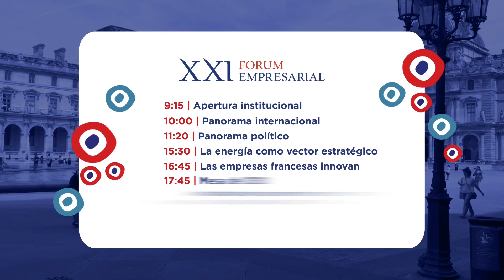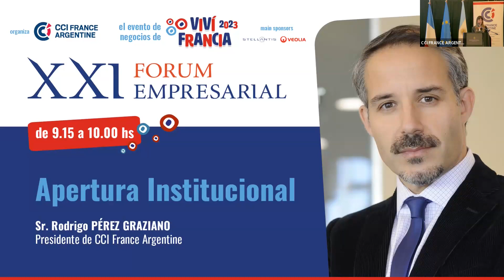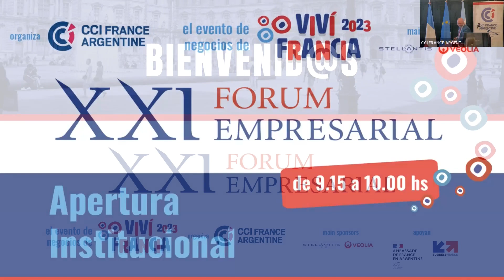R. Pérez Graziano, Presidente CCI France Argentine, y los Embajadores R. Nadal y A. Sánchez Rico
28/09/2023 - APERTURA INSTITUCIONAL
Sr. Rodrigo PÉREZ GRAZIANO, Presidente de CCI France Argentine
Sr. Romain NADAL, Embajador de Francia en la Argentina
Sr. Amador SÁNCHEZ RICO, Embajador de la Unión Europea en Argentina